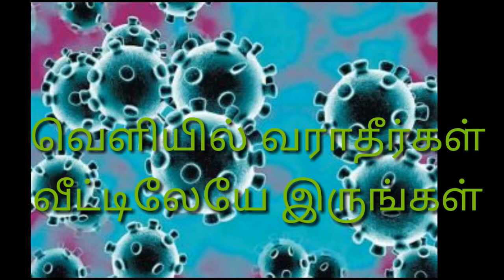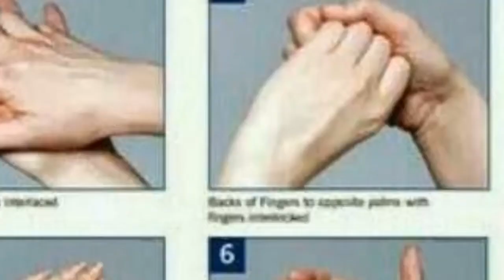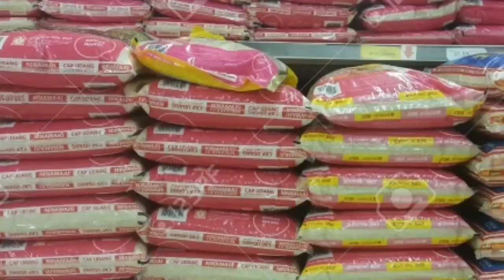வீட்டிலேயே இருங்கள் வெளியே வராதீர்கள்